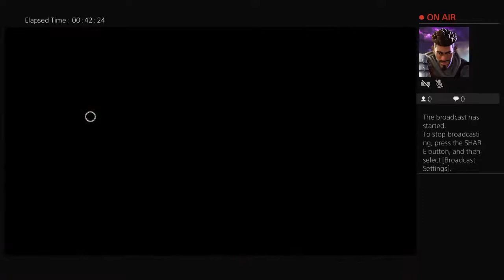XglitchyAF's Live PS4 Broadcast